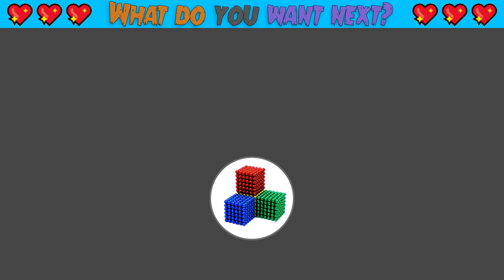DIY - Build Avengers Supreme combat vehicle Hydra Battle Tank MCU With Magnetic Balls (Satisfying)